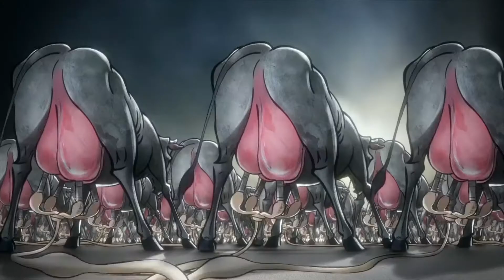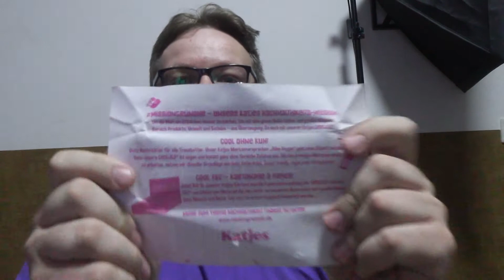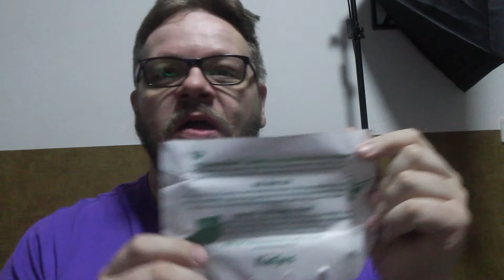Katjes Chocjes Test - Wie schmeckt die Vegane Schokolade?!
CHOCJES von Katjes ist die neue Schokolade mit dem provokativen TV Spot in dem die Kühe als Milchmaschinen dargestellt werden, aber wie schmeckt die Vegane Schokolade von Katjes eigentlich und ist die ihren Preis wert?!

Unboxings – Reviews – Kritiken – Vlogs – Nerd Stuff – Kino – TV – Serien

PHANTHOMAZ ist mit Spaß bei der Sache und mit Herz in der Video Produktion.
Hauptthemen sind Nerdige Sachen, Aboboxen, und alles was mit Film und Serien zu tun hat.

Viel Spaß, euer Phanthoma!

Lasst mir Feedback in Form von Daumen, Kommentaren und Abos da, ich freue mich über alles!

Kooperationsanfragen erwünscht!